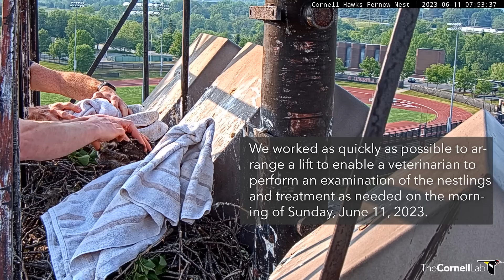Fly Larvae Infestation in Young Red-tailed Hawks' Ears = Veterinary Intervention @ the CornellHawks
After keen-eyed volunteers noticed an odd movement in the ear of M1 on June 8, veterinarians from the Janet L. Swanson Wildlife Hospital examined the footage and identified the cause as fly larvae in the ear. They noted swelling and that the chick was keeping its third eyelid over its eye, which is a sign of pain. If left untreated, the infection was expected to worsen. M2 also appeared to be exhibiting the same condition. We worked as quickly as possible to arrange a lift to enable a veterinarian to perform an examination of the nestlings and treatment as needed. The exam took place on Sunday, June 11.

That day, Dr. Rolfe Radcliffe from Cornell University’s College of Veterinary Medicine went up in a lift to the nest site with staff from Bird Cams and Cornell Facilities. A brief inspection confirmed that all three young had larvae in their ears.

The young were brought to the Wildlife Hospital where veterinarians noted mild tissue damage and inflammation. Veterinarians removed nearly 50 larvae, cleaned the young hawks’ ears, and provided the young hawks with fluids, antibiotics, and antiparasitic medication. Because the young were still in good health other than mild tissue damage, the prognosis is good.

Big Red, waiting on a nearby building, dove at the team while they returned the nestlings, a behavior that birds use in response to predators at their nest. She then perched on a nearby light tower to oversee the return of the chicks to the nest, and was soon joined by Arthur. Soon after the team descended from the nest, Big Red returned and began feeding the nestlings a chipmunk that Arthur had delivered while they had been away.

The Bird Cams team would like to give a heartfelt thanks to Dr. Radcliffe and Dr. Sara Childs-Sanford at the Janet L. Swanson Wildlife Hospital for their guidance and expert care. The keen observations of hawk cam volunteers “babynurse1” and “keys” raised awareness of the nestlings’ situation, and they were instrumental in collecting valuable video footage of the infestations during late-night cam operations. As always, Rich Barrows, Brian Becker, and Cornell Facilities were excellent partners in efficiently and skillfully getting us to and from the nest.  Finally, thanks to the cams community for sharing their observations as well, and to the cam volunteer corps for providing great feedback and engagement with the community during and after the intervention.

00:00 - 01:06 Hawk nestlings removal from nest
01:07 - 01:31 Arthur arrives to empty nest with chipmunk
01:32 - 01:55 First nestlings are replaced in nest
01:56 - 03:13 Secondary view from ground by Karel as last nestlings replaced
03:14 - 5:04 Big Red returns to nest, begins feeding chicks
5:05 - 13:07 Interview with vet & cams crew
13:08 - 13:33 Thank you's to everyone involved

A Red-tailed Hawk pair has been nesting above Cornell University’s athletic fields since 2012. They have made use of two different light towers for their nest sites. In 2012, 2015, and 2018–2021 they used a tower near Fernow Hall, and in 2013, 2014, and 2016, they used the tower nearest Weill Hall. We installed cameras at both of these sites to get a better look at the intimate behavior of these well-known birds as they raise their young amid the bustle of a busy campus.